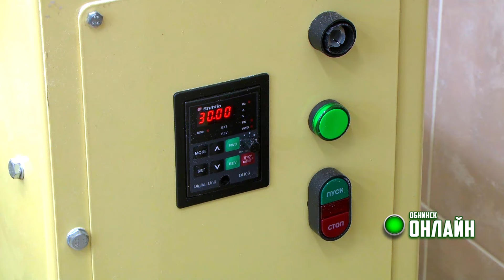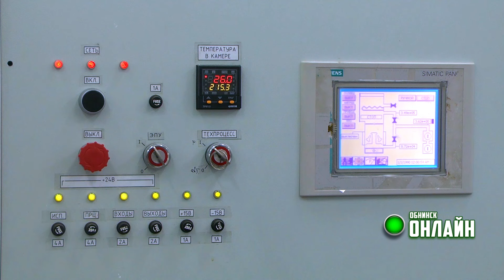10.07.2024. Воздушные фильтры (ФЭИ)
В связи с санкциями Евросоюза и США перед учёными России встала серьёзная задача – техническое перевооружение и импортозамещение в разных сферах.

В том числе – воздушных фильтров систем вентиляции в самолётах. В кратчайшие сроки наши специалисты должны были создать отечественные аэрозольные и водяные фильтры.

Миссия была не из простых, но работники Физико-энергетического института Обнинска справились с задачей.